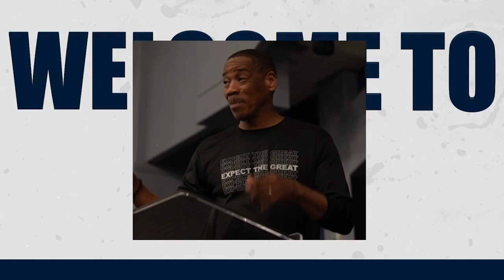EXPECT THE MIRACULOUS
Message: EXPECT THE MIRACULOUS
Scripture: 2 Kings 4:4-7 NKJV